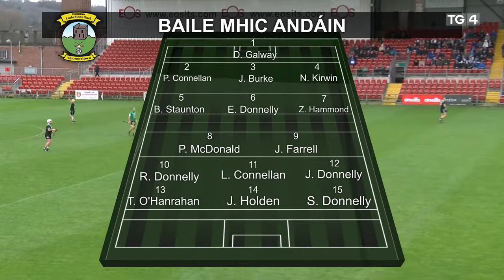GAA Beo | Craobh Club AIB - Baile Mhic Andáin v Setanta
GAA Beo | Craobh Club AIB - CLC Idirmheánach Iomána na hÉireann
GAA Beo | Craobh Club AIB - All Ireland Intermediate Hurling Semi-Final

Thomastown (Kilkenny) v Setanta (Donegal)

Páirc Esler, An tIúr
Páirc Esler, Newry

De Domhnaigh 17/12/2023 Beo @ 14:00
Sunday 17/12/2023 Live @ 14:00

Tráchtaire - Cárthach Bán Breathnach